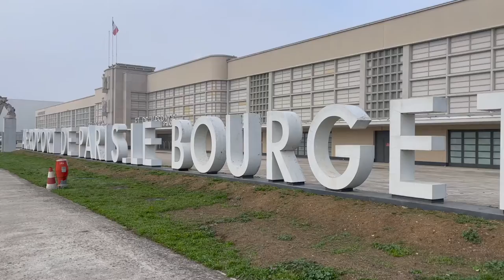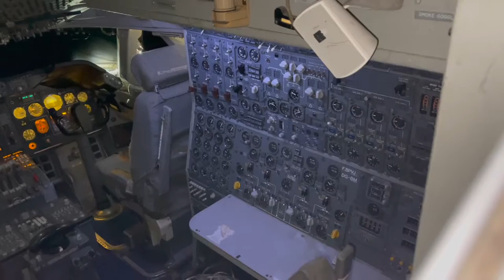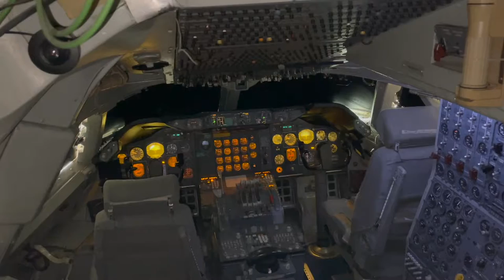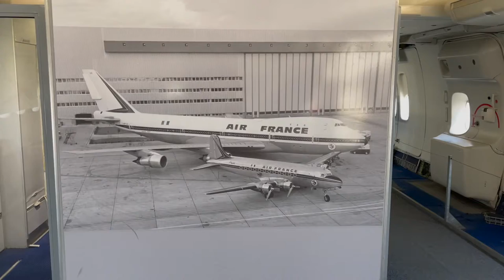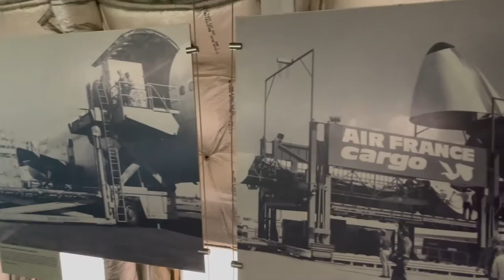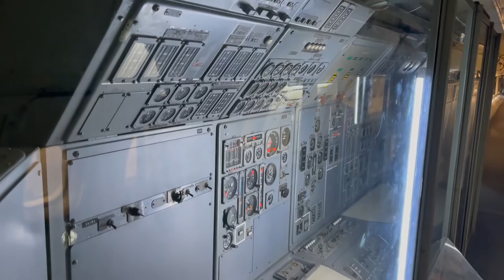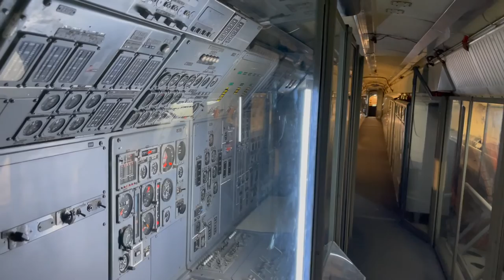Air and Space Museum I Le Bourget Airport (Paris) I Part 1 I Commercial and Cargo Aircraft I 2022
Air and Space Museum at Le Bourget Airport outside of Paris. Part 1 is a tour of Commerical and Cargo Aircraft. Boeing 747, Airbus A380, Concorde 001 and 002, Boing 727, Dassault Mercure, Dassault Mystere 20 (Fan Jet Falcon), Sud Aviation SE-210 Caravelle 12, and Ariane 5 and 1 rockets.

Chapters

00:00 Introduction (Outside)
00:11 Air France Boeing 747-128 (Exterior and Interior)
09:47 FEDEX Boeing 727-22F
13:45 Air Inter Dassault Mercure
15:02 Dassault Mystere 20 (Fan Jet Falcon)
15:55 Sud Aviation SE-210 Caravelle 12
17:38 Airbus A380
21:18 Concorde (002) (Interior and Exterior)
29:33 Concorde (001) (Interior and Exterior)